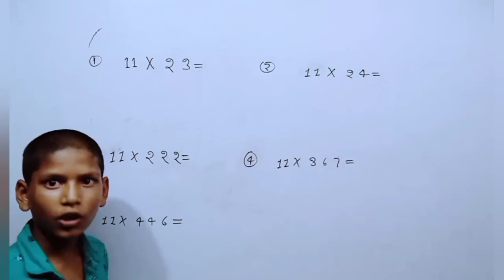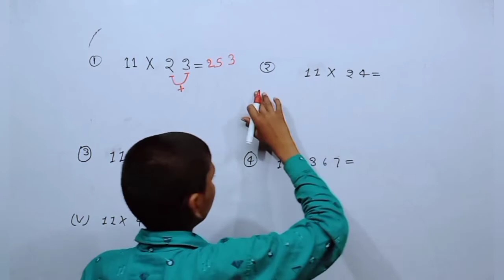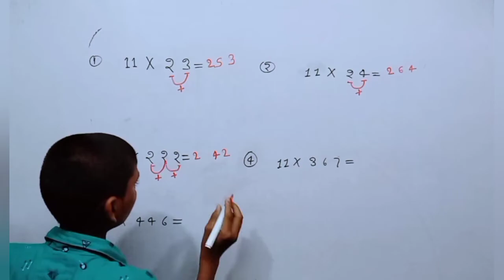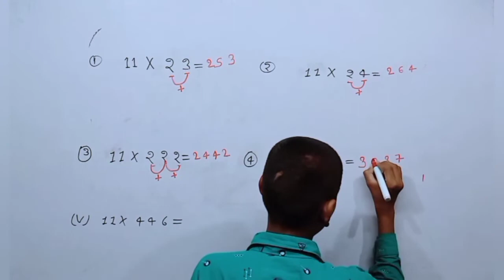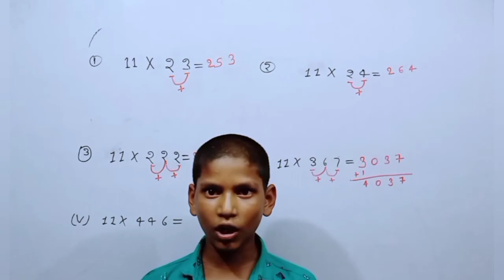any number multiply with 11// 11 से गुणन ट्रिक// vedic trick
Social link-

4. My third  channels link-

5. Pinterest profile pin

6. Snapchat profile spotlight

Physics ka Numerical kaise solve kare

multiplication
multiplication tricks
Any number multiply by 11
 multiplication trick
maths trick by k k sir
Multiply any number by 11
Multiplication Shortcut Tricks
how to multiply any number by 11
11 multiplication trick
any number multiply with 11
11 से गुणन ट्रिक
speed multiplication tricks